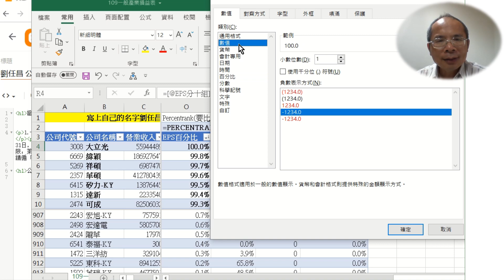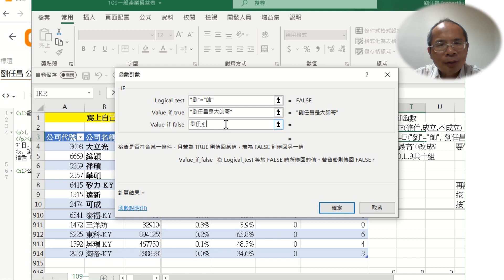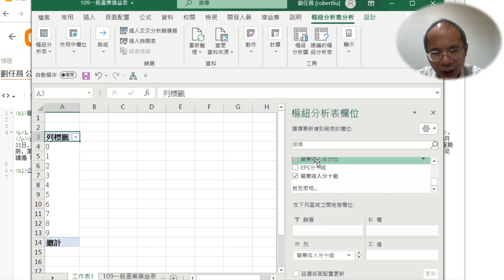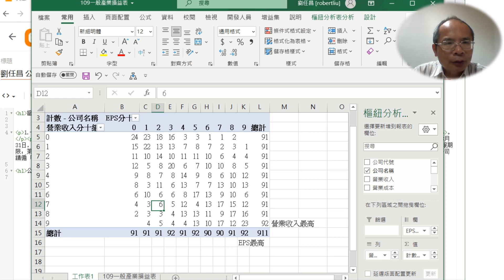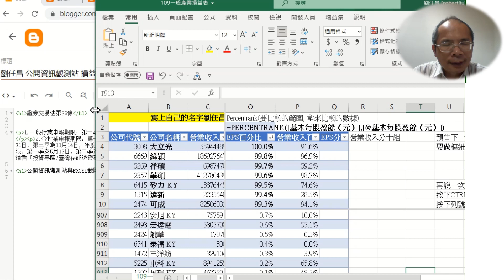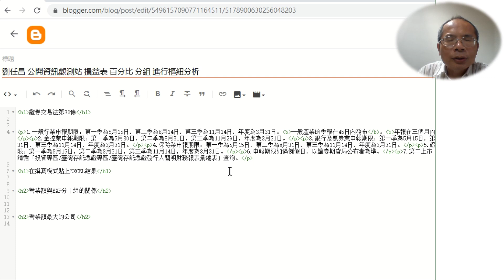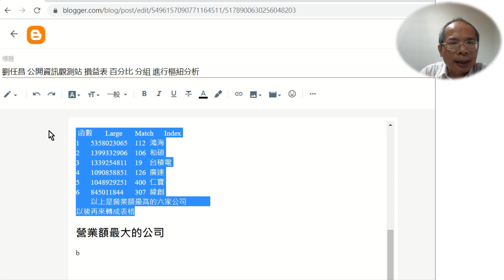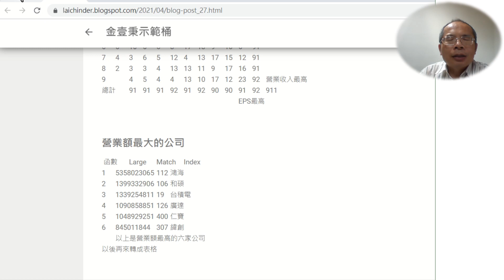資料庫管理課程教學091函數LARGE, MATCH, INDEX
090與091共用的部落格標題：標題
「公開資訊觀測站,損益表,營業收入,每股盈餘,樞紐分析」

承接090使用一般產業損益表，下載CSV檔案